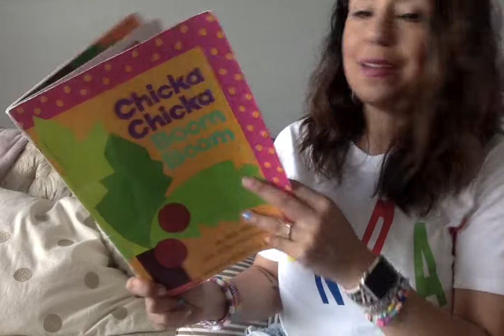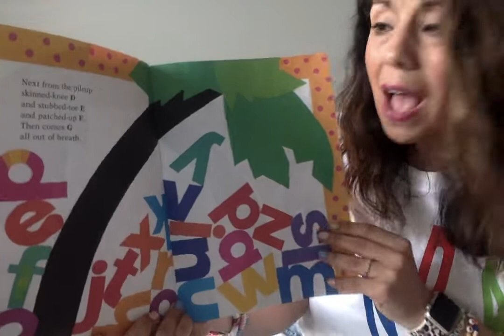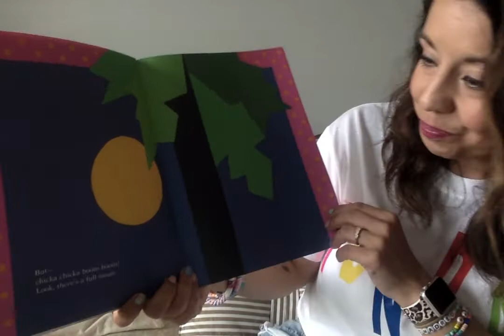Chicka Chicka Boom Boom to a Camila Cabello's beat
Another fun read aloud with a fun tune !